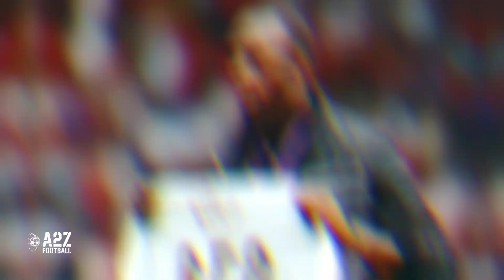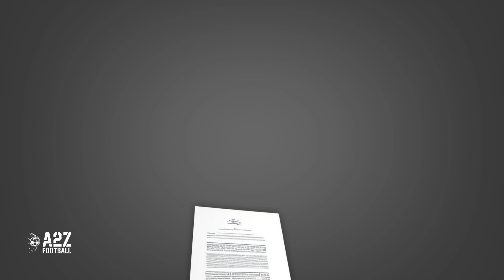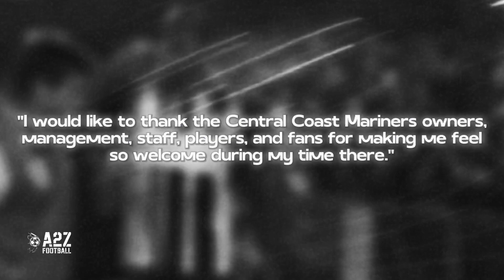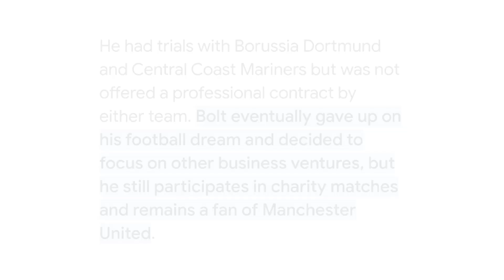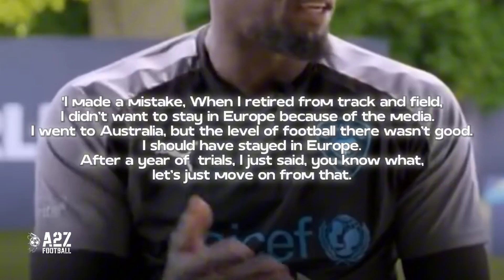How Usain Bolt Failed as a Footballer. Indepth - Story!!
Why Usain Bolt Failed as a Footballer?